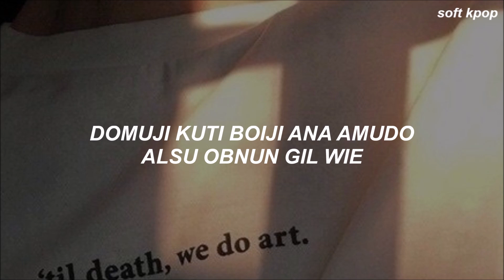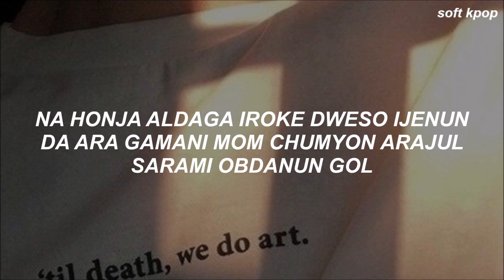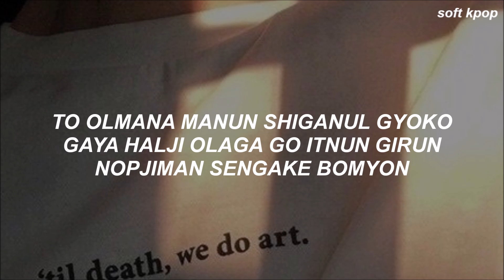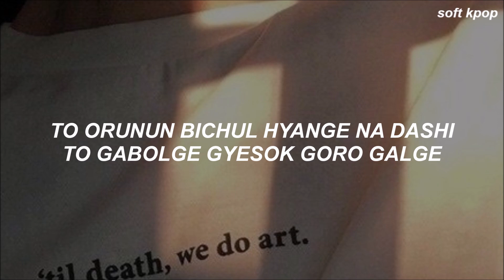H&D (Hangyul 이한결, Dohyon 남도현) - 'Toward Tomorrow' (오늘보다 더 나은 내일) Easy Lyrics